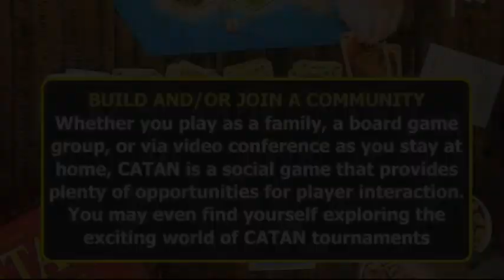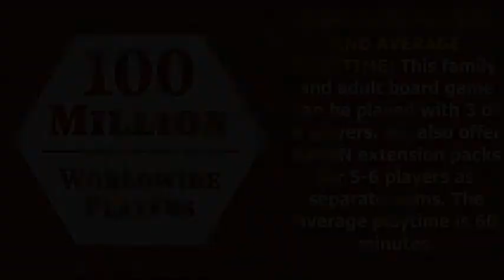Catan Board Game (Base Game) & Features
W E B
Catan Studio

Catan Board Game,
Catan Studio Game,
Toys & Games,
Family Board Game,
Board Game for Adults and Family,
Adventure Board Game,
Games,
Board Games,